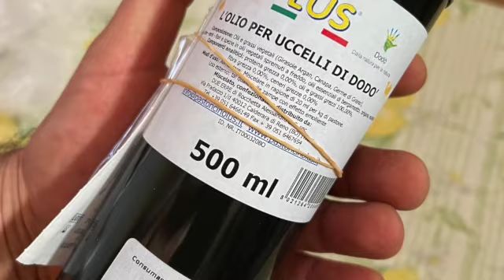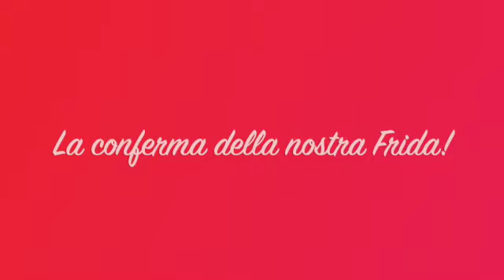Olio, fieno e cous cous!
Semplice, veloce ed efficace.
Buona visione!